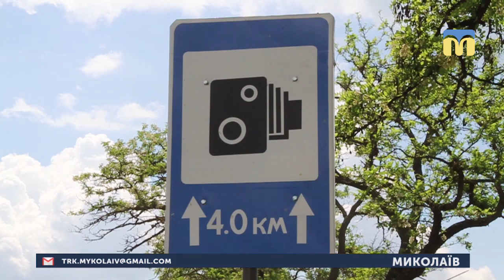24.05.2019. Новини. 07:30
-   Правоохоронці за допомогою приладів Трукам зафіксували вже понад дві сотні правопорушень
- Сьогодні розпочинається виборчий процес щодо дострокових парламентських перегонів.